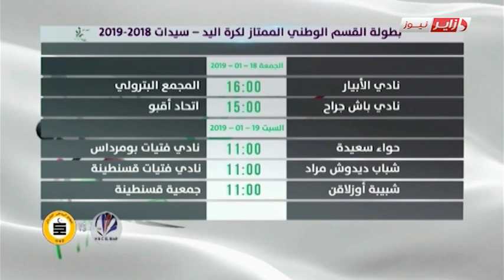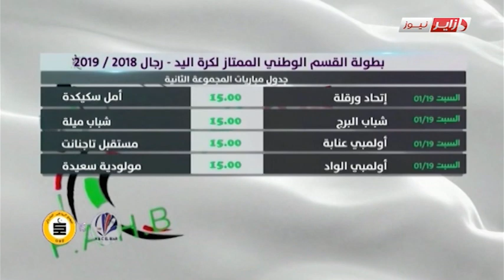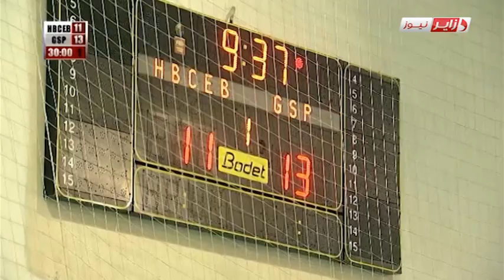MATCH HAND DIRECT HCEB VS GSP FILLES 18 01 2019